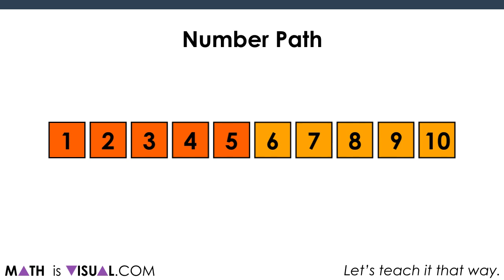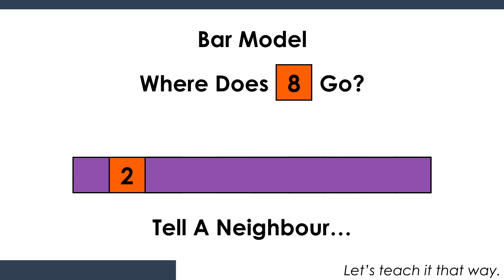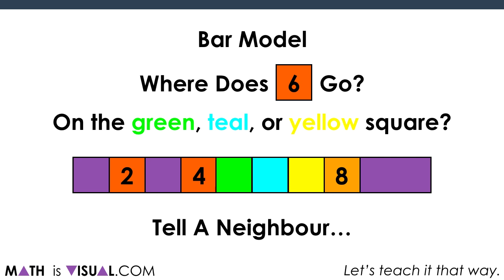Comparing and Ordering Numbers Spatially On A Number Path And Bar Model | Math Is Visual